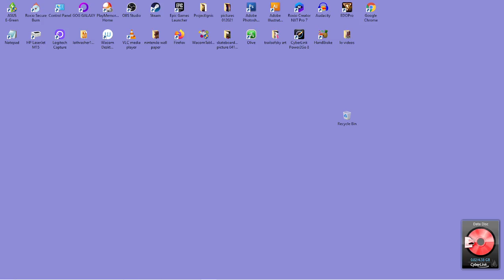Wasteland 2 DC: part 03 Lupe Mine (11-20-2021)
Went to Lupe Mine to pick you Takayuki because he have the skills of explosive and mechanical. Enjoy.